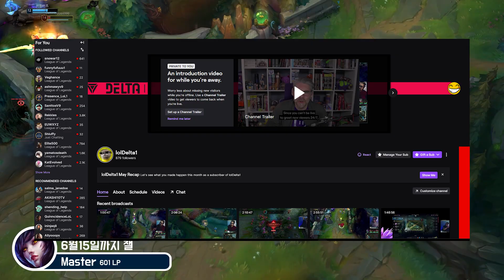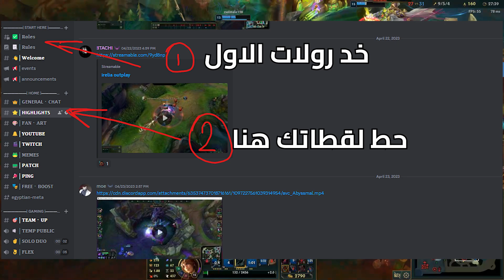🔥شرح باتش 13.13 اللي هيشقلب اللعبه كلها